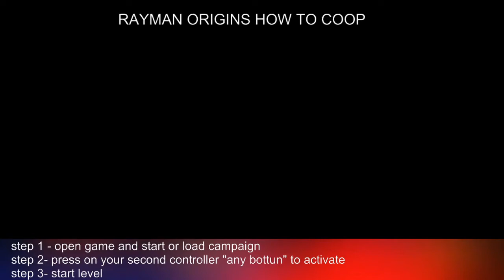Learn How to Play Local Coop on Rayman Origins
Learn How to Play Local Coop Multiplayer on Rayman Origins (Up to 4 Players) for PC

Game Information:
Experience the magical universe of Rayman with legendary 2D gameplay that has captured the hearts of millions of fans.

Hardware:
POWER: 500W
BOARD: ASROCK - PLACA N68-GS4 FX, AMD, AM3+
CPU: AMD - FX-6300 Six-Core 3.5Ghz 95W AM3+
GRÁFICA: Nvidia GTX 1050TI 4GB DDR5
HDD: TOSHIBA 3.5 1TB SATA3 6Gb / S 7200RPM
RAM: 8GB 1600MHz CL11 DIMM